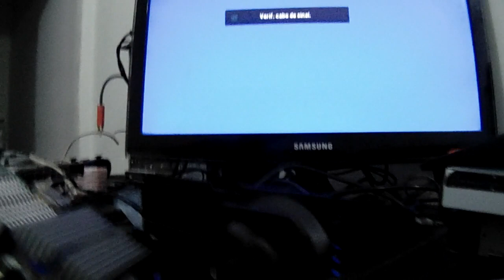EEPROM/ A CAUSADORA DE DEFEITOS DO XBOX CLÁSSICO.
Acesse nossa página xbox clássico mil grau para orçamentos de serviços.